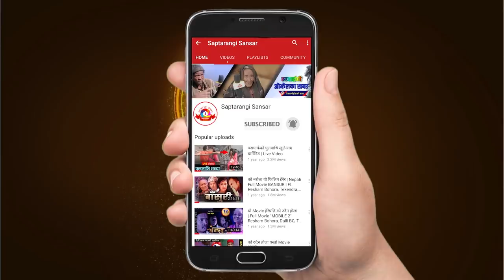भाइरल रामबहादुर खत्रीको अर्को तहल्का रित्तो स्टेजमा एक्लै बबाल गरे, Rambahadur Khatri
रचना आर्ट एण्ड मिडिया प्रा.लि.द्वारा संचालित सप्तरंगी संसार (saptarangisansar.com)
प्रेश काउन्सिल नेपालमा समेत सुचिकृत
Rambahadur Khatri

Host : Resham Bohora
Camera : Bishnu Gurung
Editing : Resham Bohora